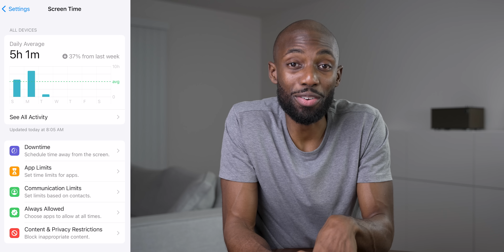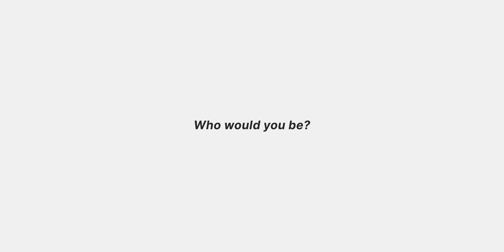The 4 Reasons Why Your Life Is Cluttered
Let's talk about the 4 reasons why your life is cluttered and will probably stay cluttered if you don’t make a change.

5 Big Decisions New Minimalist (Almost) Always Regret!

Resources & Links